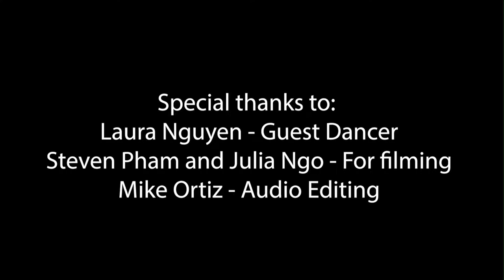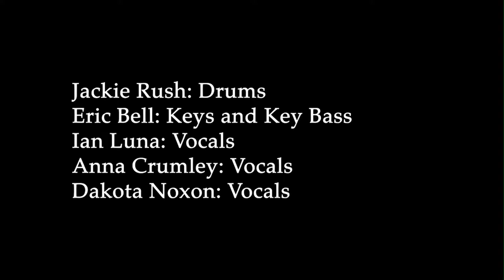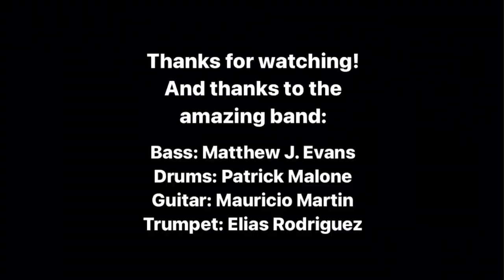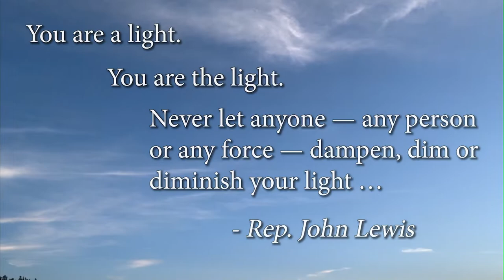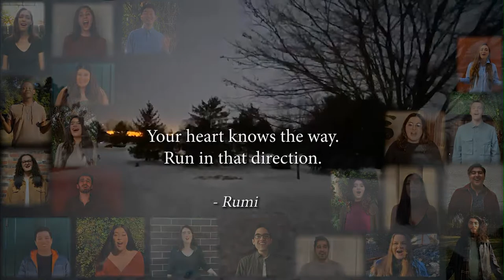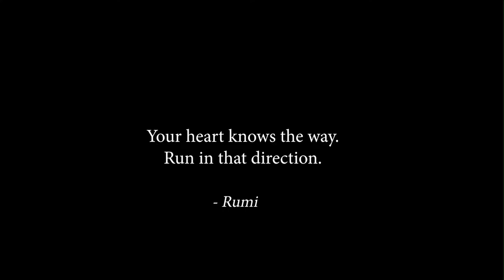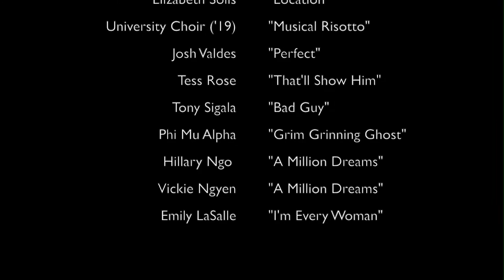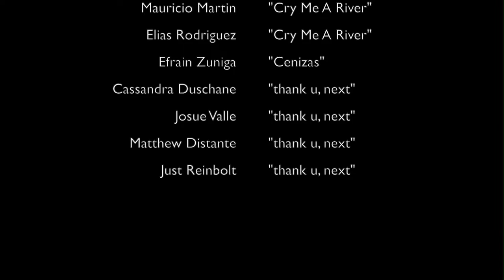CSULB ACDA's Spring 2021 Beach Cafe (Friday Night)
Thank you so much for coming to our live stream. We hope that you enjoy the show!
Saturday's performance:
00:00:00 Intro Loading screen
00:02:59 Mike Ortiz's announcement
00:03:26 Alyssa Curiel - "How Will I Know" by Whitney Houston
00:05:21 Elizabeth Solis - "Location" by Khalid
00:08:14 CSULB University Choir - "Musical Risotto" by Jonathan Willcocks
00:13:08 Dr. Josh Palkki's announcement
00:15:00 Josh Vales - "Perfect" by Ed Sheeran
00:19:37 Tess Rose - "That'll Show Him" by Stephen Sondheim
00:21:13 Tony Sigala - "bad guy" by Billie Eilish
00:24:27 Phi Mu Alpha Sinfonia - "Grim Grinning Ghosts" by Buddy Baker
00:26:08 Hillary Ngo & Vickie Nguyen - "A Million Dreams" by Ziv Zaifman
00:30:37 Dr. Jonathan Talberg's announcement
00:32:30 Emily LaSalle, Natalie Gonzales, & Anna Crumley - "I'm Every Woman" by Whitney Houston
00:37:46 Intermission
00:43:01 Aria Gittleson - "Check Yes Juliet" by We The Kings
00:46:37 Jackie Rush, Eric Bell, Ian Luna, Anna Crumley, & Dakota Noxon - "Sunny Days" by New Edition
00:47:25 Social Call - "It's a Lovely Day Today" by Rosemary Clooney
00:50:17 ACDA Board announcement
00:50:52 Mike Ortiz - "I'm Alive" by Tom Kitt
00:54:39 Bianca Varner - "Natural Woman" by Aretha Franklin
00:57:31 JT Delee - "Cry Me a River" by Arthur Hamilton
01:02:33 Efrain Zuniga - "Cenizas" by Javier Solís
01:05:11 Soulstice - "thank u, next" by Ariana Grande
01:08:41 Christine Guter's announcement
01:10:14 Long Beach Vocal Jazz Collective - "Freedom is a Voice" by Bobby McFerrin & Russell Ferrante, arr. by Tim Buchholz
01:15:23 Tribute to the Performing Graduating Seniors
01:17:29 Outro Loading screen